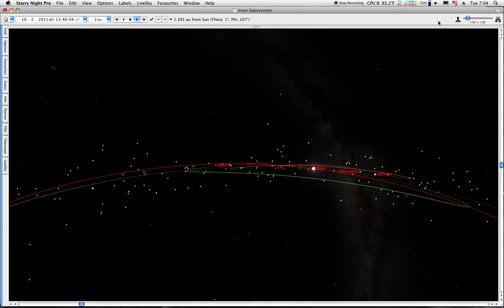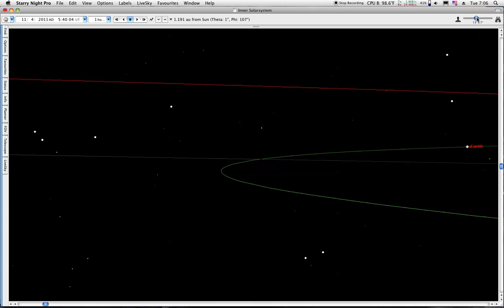Elenin Orbital Height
Elenin Orbit using Mar 3rd JPL data